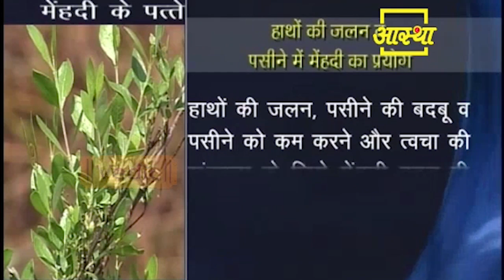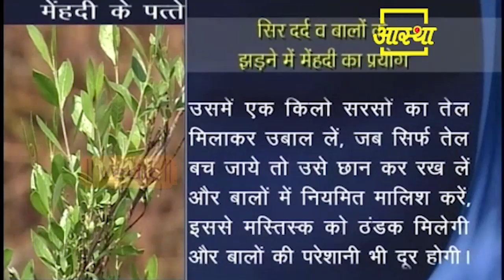हाथों में होने वाली जलन को मिनटों में दूर करता है यह पौधा || Acharya Balkrishna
This plant removes the irritation in the hands in minutes || Acharya Balkrishna

Visit Us

Google +